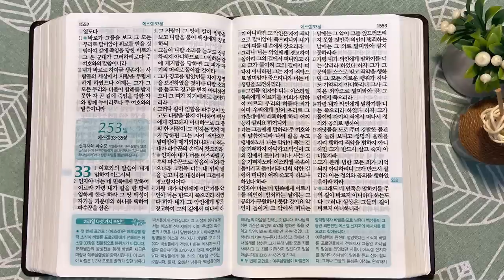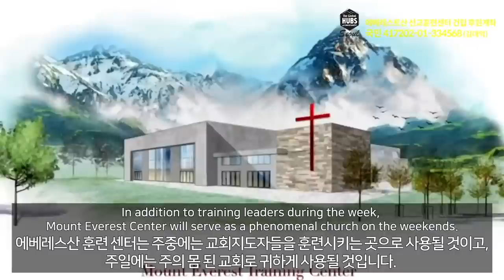4회독 25일 | 에스겔 1~32장(통독성경 243~252일) | 성경을 열면 기적이 열립니다 | 통박사 조병호의 역사순 성경통독